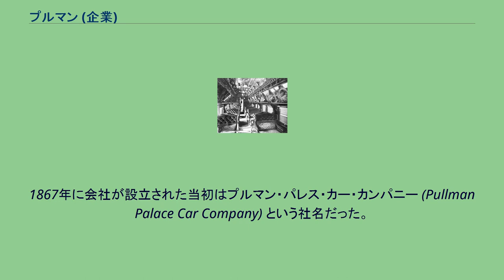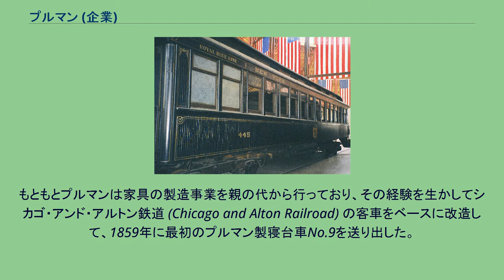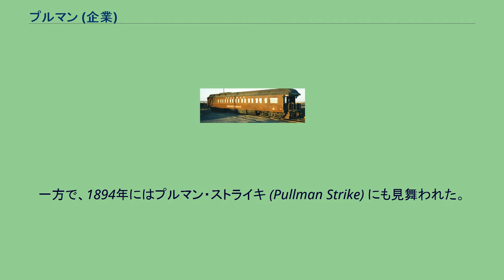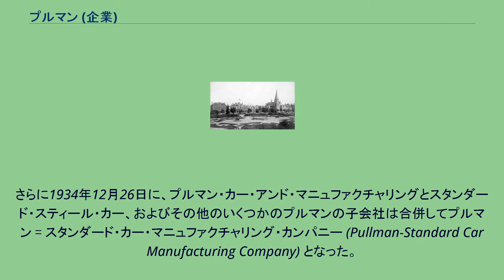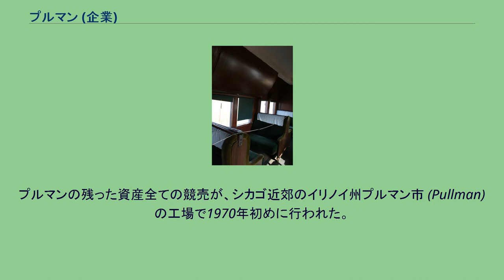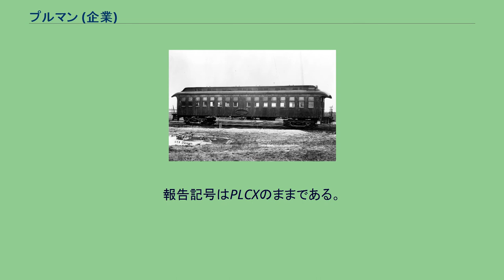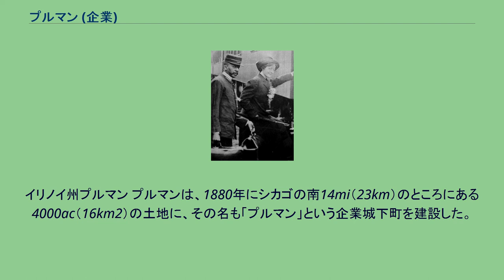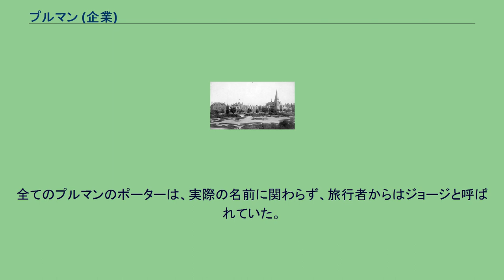プルマン (企業)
プルマン客車の内部 プルマン（英語: Pullman Incorporated）は、ジョージ・プルマンが1867年に設立し、19世紀中頃から20世紀半ばに掛けてアメリカ合衆国を中心に鉄道車両の製造と、寝台車の運行業務を行っていた会社である。
鉄道の客車は、当初は馬車用の客車から発達したもので、馬車時代の発想から抜け出しておらず、居住性は劣悪なものであった。
これに対してジョージ・プルマンは、それまでの鉄道に無かった豪華絢爛たる車両を開発して世の中に送り出した。
1867年に会社が設立された当初はプルマン・パレス・カー・カンパニー (Pullman Palace Car Company) という社名だった。
プルマンは、寝台車や食堂車などを設計・製造すると共に、その運行も業務としていた。
それまでの、鉄道車両は鉄道会社が保有して自社で運行するものという常識を覆し、機関車を用意して列車を運行するのは各鉄道会社であるが、客車と車掌、ポーター（荷物運搬人、赤帽）、食堂車の給仕や調理人などはプルマンが用意するという方法でサービスを展開した。
寝台車の需要は時期により変化があり、鉄道会社としては余剰の人員や車両を抱えるリスクを取らずに済んだことから、この方式は定着した。
またプルマンはヨーロッパにも進出して業務を行っていたが、ヨーロッパではプルマンと同様の業務形態であった国際寝台車会社（ワゴン・リー社）との競争により、一部での運行を請け負うに留まった。
プルマンが製造・運行したような寝台車の形態のことをプルマン客車と呼ぶ。
関連する会社を買収するなどして成長し、1900年の再編により社名はプルマン・カンパニー (The Pullman Co.) となった。
さらに1924年に車両製造事業を集約して、車両製造部門はプルマン・カー・アンド・マニュファクチャリング・カンパニー (Pullman Car & Manufacturing Co.) となった。
さらにスタンダード・スティール・カー (Standard Steel Car Company) を買収して1934年にプルマン゠スタンダード・カー・マニュファクチャリング・カンパニー (Pullman-Standard Car Manufacturing Company) となった。
第二次世界大戦中には反トラスト法の訴訟に巻き込まれ、会社は分割されて製造部門と運行部門が分離された。
大戦後、航空機への旅客の転移などにより寝台車の需要は低下し、最終的にプルマンによる寝台車の運行は1968年一杯で打ち切られた。
製造事業部門はその後も鉄道車両やトロリーバスなどの製造を行っていたが、さらに会社の分割が行われ、1982年にプルマン-スタンダードはプルマン・テクノロジー (Pullman Technology, Inc.) として独立し、1987年にボンバルディアに買収された。
残ったプルマンもまた複雑な合併・再編を経て、2004年末時点では自動車用のゴム部品の製造を行っている。
ジョージ・プルマンは、1855年にニューヨーク州バッファローからウェストフィールドへの夜行列車に乗っている時に、当時の劣悪な客車に悩まされ、大幅に改良した豪華な客車を製造するというアイデアを考え付いた。
もともとプルマンは家具の製造事業を親の代から行っており、その経験を生かしてシカゴ・アンド・アルトン鉄道 (Chicago and Alton Railroad) の客車をベースに改造して、1859年に最初のプルマン製寝台車No.9を送り出した。
この車両はブルーミントン–シカゴ間で運行された。
この車両はまだそれほど豪華なものではなかったが、ちょうどそのころ勃発した南北戦争により、プルマンが製造した車両は兵員輸送目的で大量に買い上げられた。
これにより経済的な基盤を固めたプルマンは、かねてから考えていた豪華な客車の開発に乗り出した。
1865年にこの理想はパイオニア号として送り出されることになった。
しかしパイオニア号は当時の車両限界を超えて巨大で、当初は鉄道会社に受け入れられなかった。
ところがエイブラハム・リンカーン大統領が暗殺されると、その棺を乗せてワシントンD.C.からリンカーンの故郷に近いイリノイ州スプリングフィールドまでの葬送列車に用いられることになった。
このために葬...